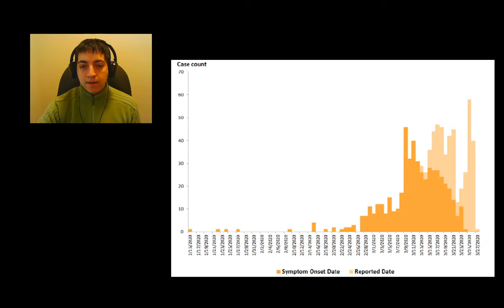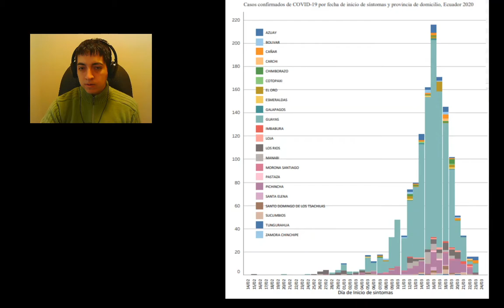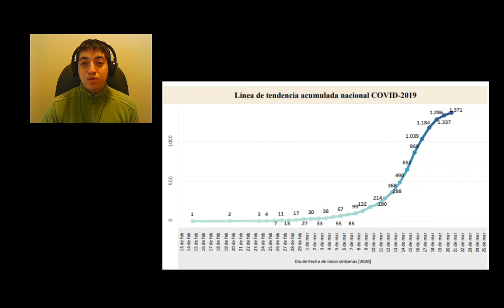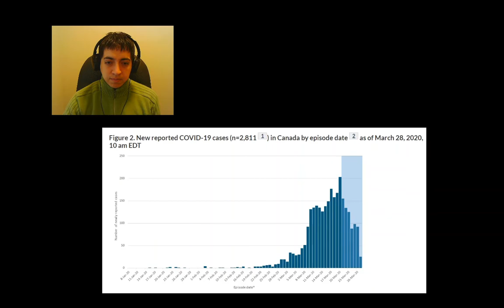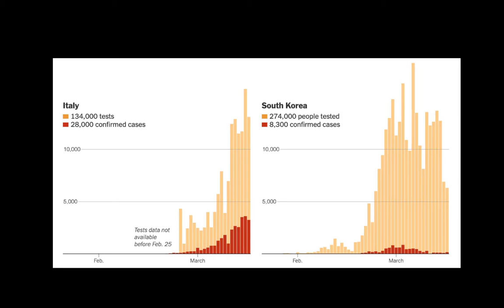¿Está funcionando el aislamiento en Ecuador?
Una explicación breve con los datos epidemiológicos disponibles en Ecuador.